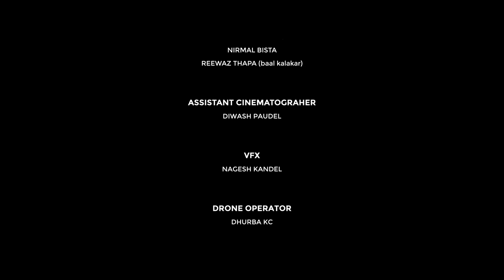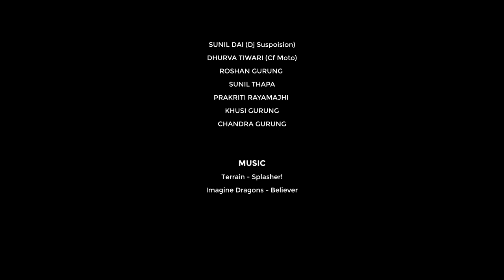Animesh Shahi x Abin Bho - THE SHOWDOWN (Short Action Film)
Hi Guys, This is a short action sequence in collaboration with our coolest Animesh Shahi dai. Never had so much fun from filming in the downpour to running like mad dogs, everything was worth doing. I want to give a big shout out the each and every person who has worked in this project. Cheers.

Abin Bho 2018